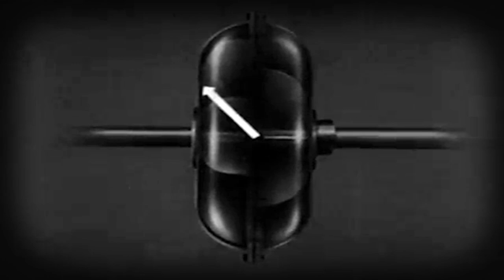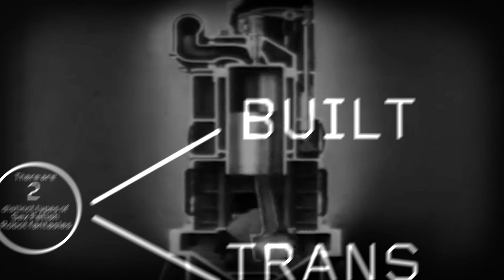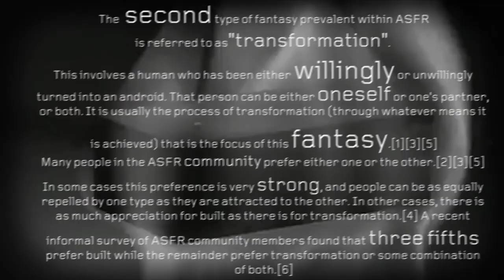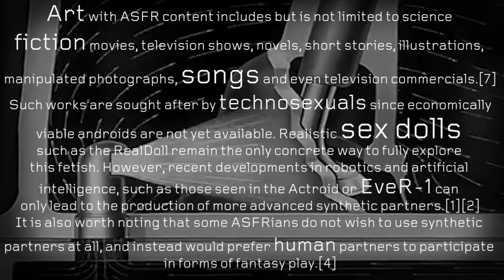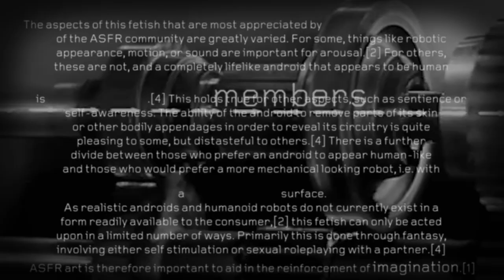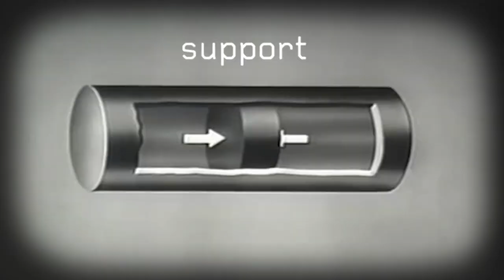Electrosexual - Fetish [ASFR] (Official Video)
Video by Mashyno.

By its enthusiasts, robot fetishism is more commonly referred to by the initials "ASFR". This initialism stems from the now-defunct Usenet newsgroup alt.sex.fetish.robots. Many devotees of this fetish refer to themselves as technosexual, or as "ASFRians". ASFR can be divided into two distinct but sometimes overlapping types of fantasies.

The first of these is simply a desire to have a ready-made android partner. This partner can be desired for sex, companionship, or any combination of the two. The main distinguishing feature of this fantasy is that the android is a completely artificial construct, often manufactured solely to fulfil the wishes of its owner. This type of fantasy or situation is referred to as "built".

The second type of fantasy prevalent within ASFR is referred to as "transformation". This involves a human who has been either willingly or unwillingly turned into an android. That person can be either oneself or one's partner, or both. It is usually the process of transformation (through whatever means it is achieved) that is the focus of this fantasy.

Many people in the ASFR community prefer either one or the other. In some cases this preference is very strong, and people can be as equally repelled by one type as they are attracted to the other. In other cases, there is as much appreciation for built as there is for transformation.[4] A recent informal survey of ASFR community members found that three fifths prefer built while the remainder prefer transformation or some combination of both.[6]
An example of ASFR art.

The aspects of this fetish that are most appreciated by members of the ASFR community are greatly varied. For some, things like robotic appearance, motion, or sound are important for arousal. For others, these are not, and a completely lifelike android that appears to be human is desired. This holds true for other aspects, such as sentience or self-awareness. The ability of the android to remove parts of its skin or other bodily appendages in order to reveal its circuitry is quite pleasing to some, but distasteful to others. There is a further divide between those who prefer an android to appear human-like and those who would prefer a more mechanical looking robot, i.e. with a metallic surface.

As realistic androids and humanoid robots do not currently exist in a form readily available to the consumer,[2] this fetish can only be acted upon in a limited number of ways. Primarily this is done through fantasy, involving either self stimulation or sexual roleplaying with a partner. ASFR art is therefore important to aid in the reinforcement of imagination.

Art with ASFR content includes but is not limited to science fiction movies, television shows, novels, short stories, illustrations, manipulated photographs, songs and even television commercials. Such works are sought after by technosexuals since economically viable androids are not yet available. Realistic sex dolls such as the RealDoll remain the only concrete way to fully explore this fetish. However, recent developments in robotics and artificial intelligence, such as those seen in the Actroid or EveR-1 can only lead to the production of more advanced synthetic partners.

It is also worth noting that some ASFRians do not wish to use synthetic partners at all, and instead would prefer human partners to participate in forms of fantasy play.